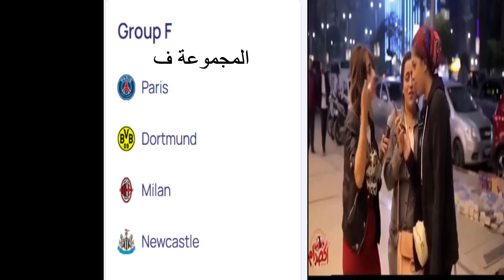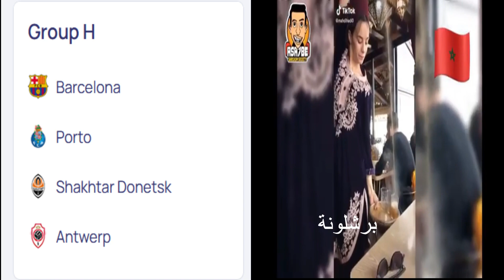ميمز دوري الأبطال باختصار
انا لا امللك اي شئ استمتعوا